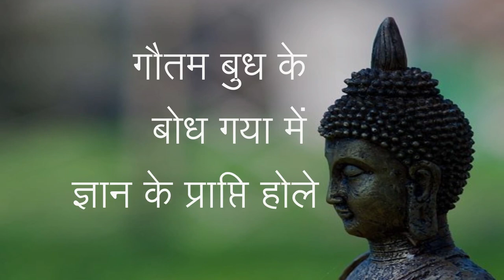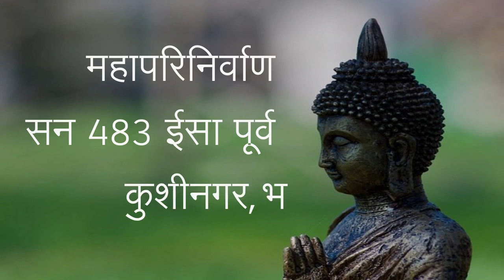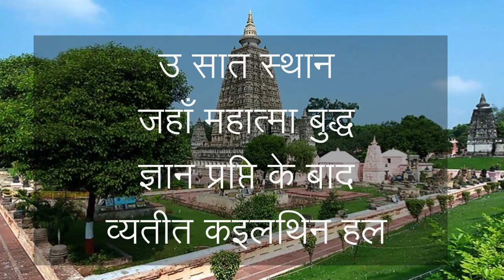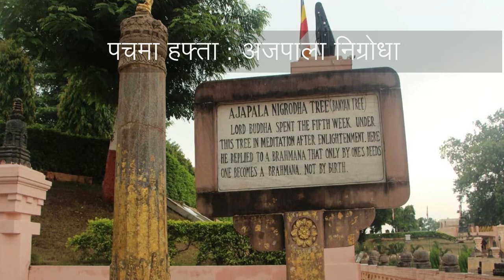महाबोधि मंदिर, बोध गया | Mahabodhi Mandir, Bodh Gaya | Mahabodhi Vihar एकंगर मगही | Ekangar Magahi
महाबोधि मंदिर, बोध गया | Mahabodhi Mandir, Bodh Gaya | महाबोधि विहार , बोध गया | Mahabodhi Vihar, Bodh Gaya

महाबोधि मंदिर
महाबोधि विहार
उ सात स्थान जहाँ महात्मा बुद्ध ज्ञान प्रप्ति के बाद व्यतीत कइलथिन हल

पहिला हफ्ता : बोधि वृक्ष के निचे
दूसरा हफ्ता : अनिमेष लोचन
तीसरा हफ्ता : रत्नचकर्मा
चउथा हफ्ता : रत्नागर चैत्य
पचमा हफ्ता : अजपाला निग्रोधा
छठा हफ्ता : मूचालिंडा क्षील
सतमा हफ्ता : राजयातना वृ‍क्ष

Week 1: Under the Bodhi Tree
Week 2: Animesh Lochan
Third week: Ratnachakarma
Fourth week: Ratnagar Chaitya
Fifth week: Ajpala Nigrodha
Week 6: Muchalinda Ksheel
Seventh week: The torture tree

pahila haphta : bodhi vrksh ke niche
doosara haphta : animesh lochan
teesara haphta : ratnachakarma
chutha haphta : ratnaagar chaity
pachama haphta : ajapaala nigrodha
chhatha haphta : moochaalinda ksheel
satama haphta : raajayaatana vr‍ksh